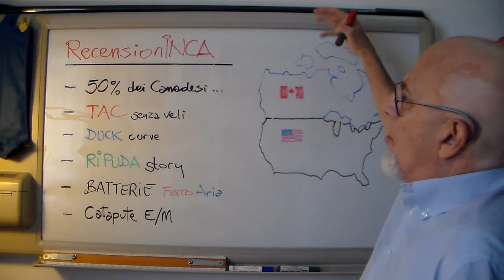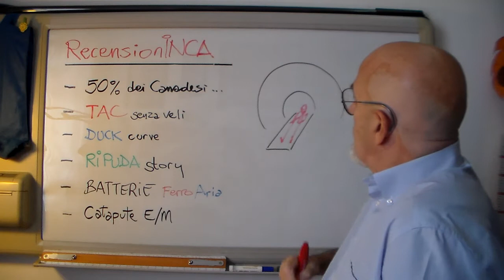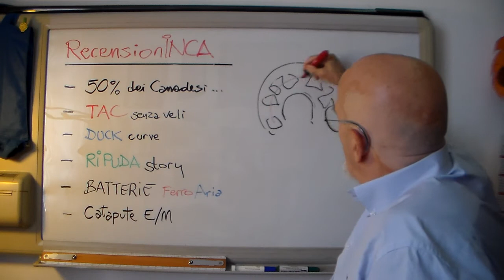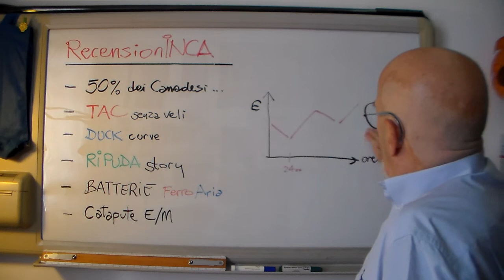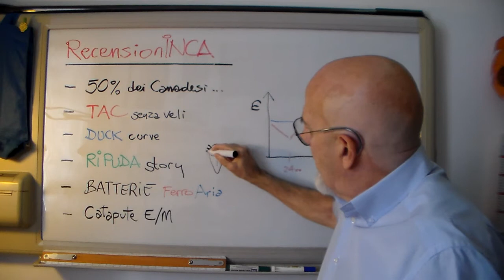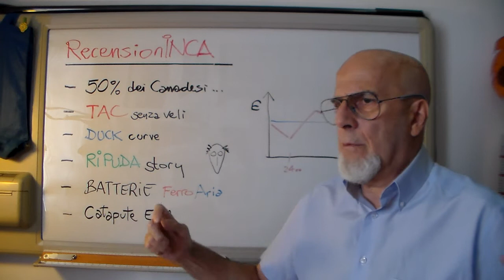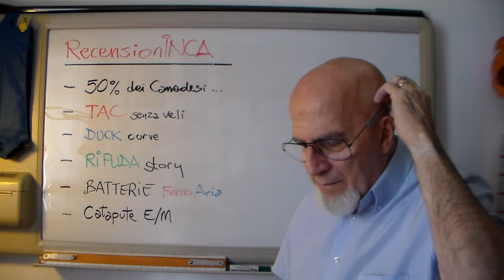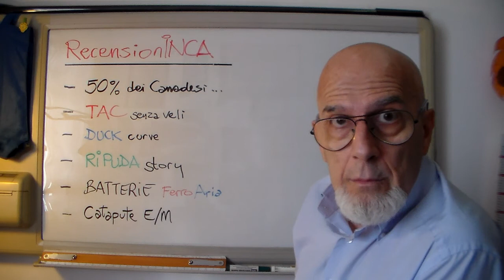Ri23 Gen1 - RecensioniNCA (50%canadesi,TACnoVeli,DUCKcurve,RiPUDAstory,BattFE/aria,CATAPULTe/magn)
ed infine, per chi e' capitato qui per caso e non sa
cosa cappio sono le RiflessioniNCA e le RecensioniNCA: